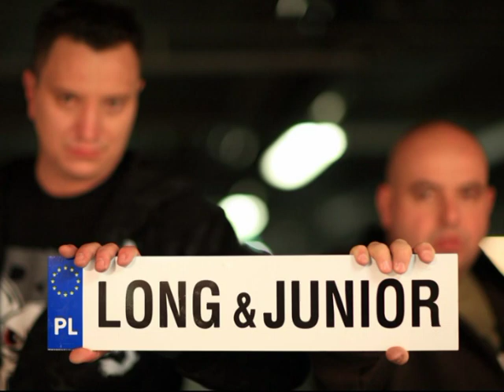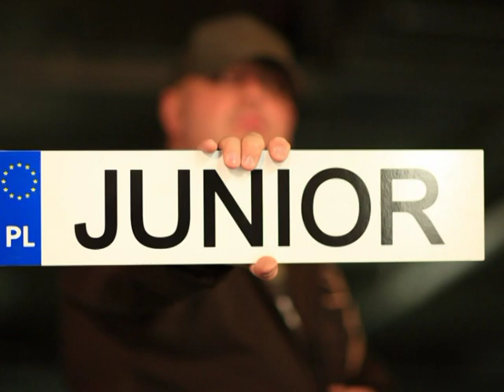Long & Junior - Kocham Cię ( Daan'D Love G. Remix )